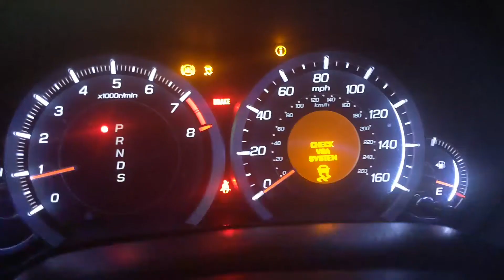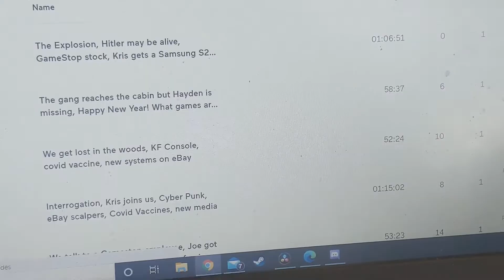Cars in the shop but look at that siiic pond at night!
replacing a bad stud rusted to my wheel. found a sweet night pond!

+Arsenal Defense beta

Thank you all again for everything! I hope i can meet all of you one day ;)